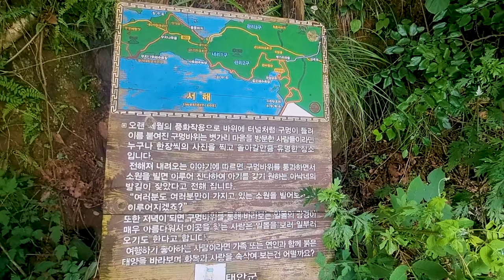볏가리 구멍바위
볏가리 마을 구멍바위
ES- You can`t Control who You Fall For
Victor Lundberg